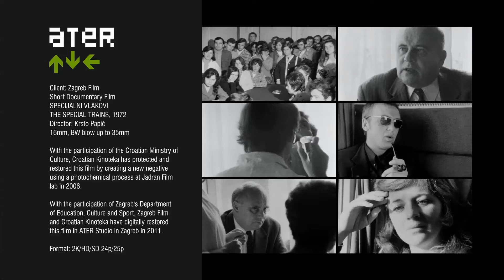"Specijalni Vlakovi" Restoration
Client: Zagreb Film
Short Documentary Film
SPECIJALNI VLAKOVI
THE SPECIAL TRAINS, 1972
Director: Krsto Papić
16mm, blow up to 35mm, bw

With the participation of the Croatian Ministry of Culture, Croatian Kinoteka has protected and restored this film by creating a new negative using a photochemical process at Jadran Film lab in 2006. With the participation of Zagreb's Department of Education, Culture and Sport, Zagreb Film and Croatian Kinoteka have digitally restored this film in ATER Studio in Zagreb in 2011.

DI grading: Mirela Budimić
Picture restoration and scanning: Helena Avilov, Mirela Budimić, Branko Gredelj
Sound restoration: Hrvoje Niković
Sound scannig: Davor Bradač

Format: 2K/HD/SD 24p/25p